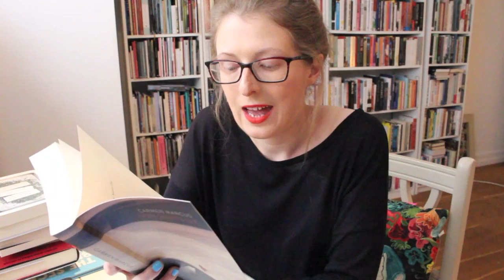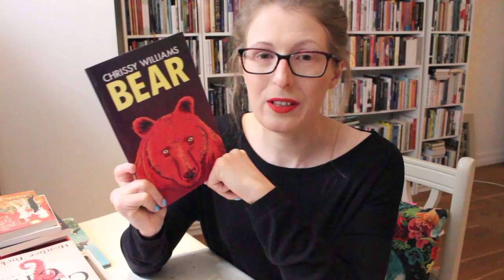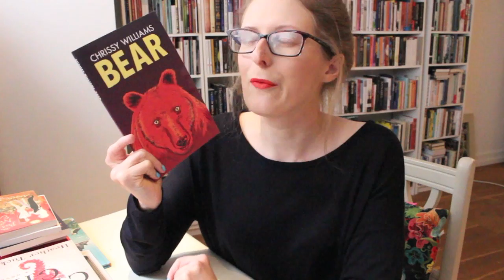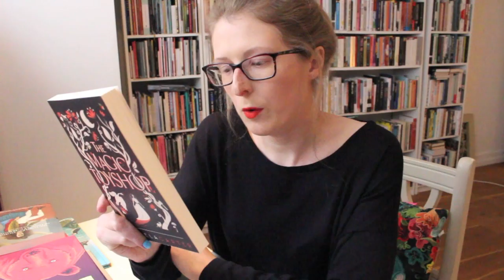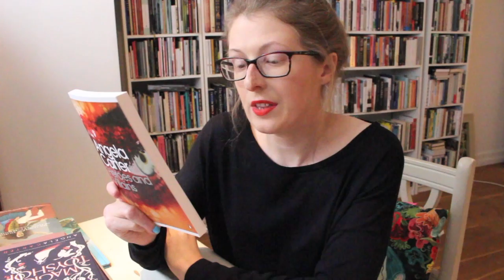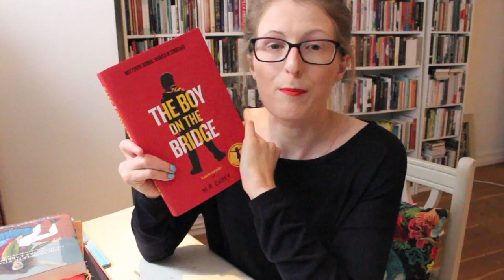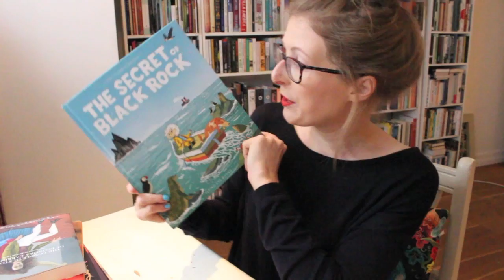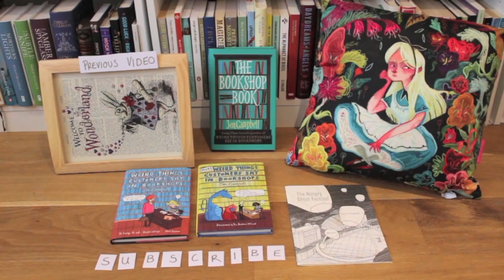May Book Haul | 2017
A look at some of the fantastic books I’ve picked up recently. Click ‘Show More’ for links to the books. x

MY BOOKS:

THE BEGINNING OF THE WORLD IN THE MIDDLE OF THE NIGHT

BOOKS AND VIDEOS MENTIONED

Beauty and the Beast: Classic Tales about Animal Brides and Bridegrooms from Around the World by Maria Tatar

Hello, my name's Jen. I'm an award-winning poet and short story writer. My debut short story collection 'The Beginning of the World in the Middle of the Night' is forthcoming from Two Roads, November 2017, and my first children's book, 'Franklin's Flying Bookshop,' will be published by Thames and Hudson, September 2017. I'm also the author of the Sunday Times bestselling 'Weird Things Customers Say in Bookshops' series, 'The Bookshop Book' and 'The Hungry Ghost Festival.'